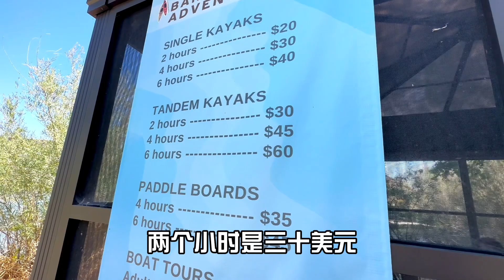最后一天在非常宜居的Twin Falls尽情享受快乐时光